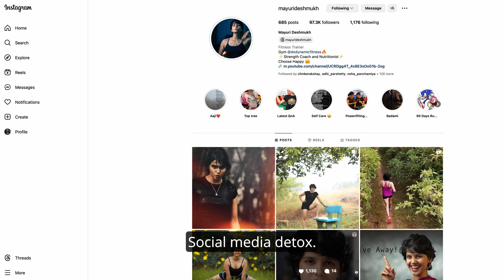Mental Health Awareness | Lifestyle | Try these methods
Why is everyone talking about mental health these days? Not just people holding stressful jobs and business, it’s also the kids in school!
Do watch till the end and share your experiences in the comments section.

To know more about my fitness programs and get in touch to discuss your goals; Text/WhatsApp on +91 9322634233